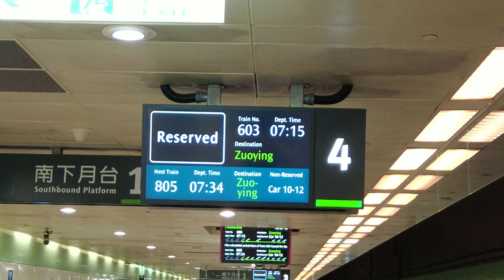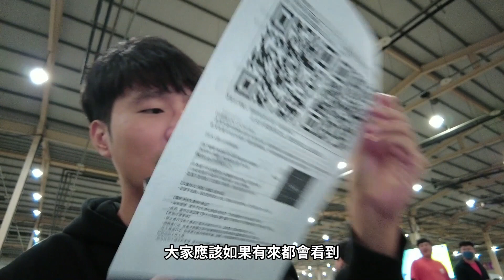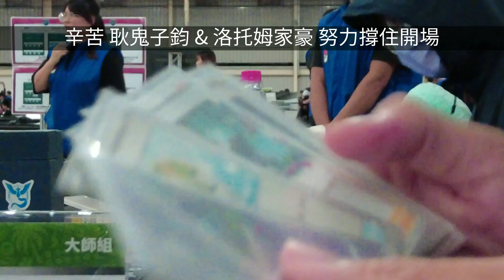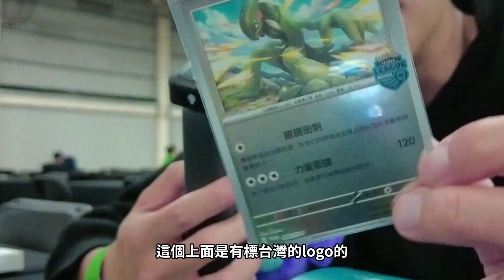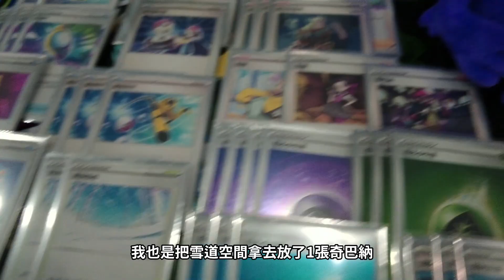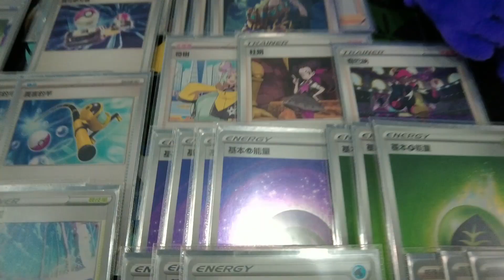【vLOG】#044｜歡迎來到第一屆寶可夢大賽...???｜First PTCG Regional League in Taiwan for 2024 Season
續留賽場條件變嚴苛了( ´•̥̥̥ω•̥̥̥` )

感謝名單：與我打招呼聊天的每個人~
資料素材： // PTCG.News 卡牌資訊站
攝影器材：DJI Pocket 2
收音外掛：Saramonic Blink500 B2
剪輯軟體：Movavi Video Suite // 剪映